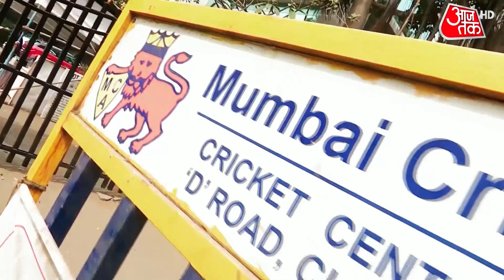26 March से IPL का आगाज, अबकी बार Stadium जाकर Match देख सकेंगे दर्शक| IPL 2022 | IPL 2022 Matches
IPL 2022 Live Streaming: Indian Premier League 2022 (IPL) will kick off with Chennai Super Kings facing Kolkata Knight Riders in Mumbai at 7:30 pm IST on Saturday. The final is scheduled to be played on May 29. Full timings and broadcast details inside.